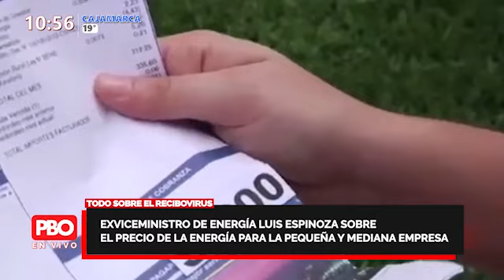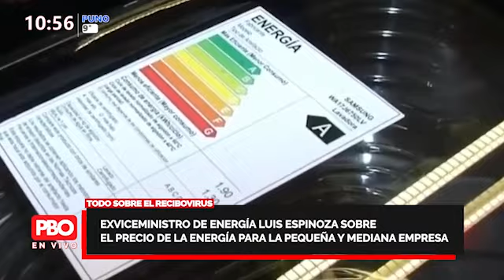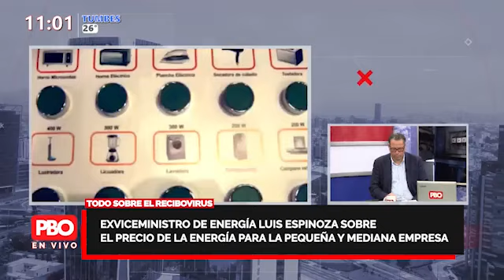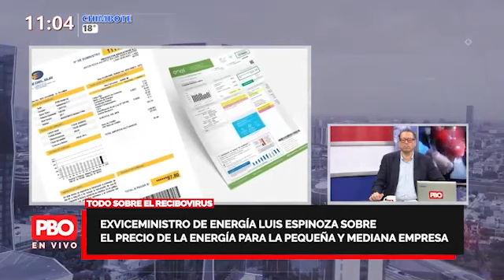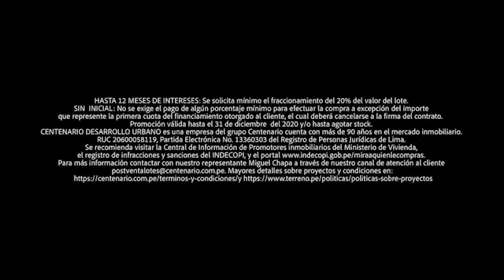Exviceministro de Energía Luis Espinoza sobre precio de la energía para la pequeña y mediana empresa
TODO SOBRE EL RECIBOVIRUS 🔥
🚨 Exviceministro de Energía LuisEspinoza sobre el precio de la energía para la pequeña y mediana empresa